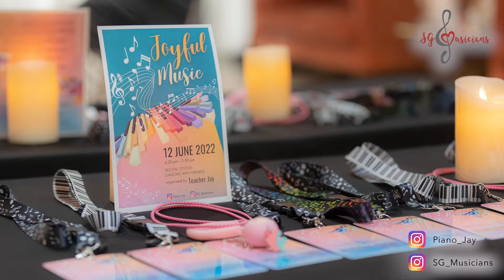Students’ Recital 2022